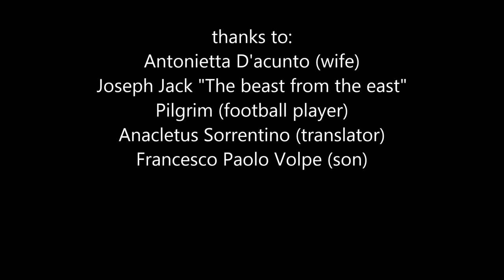Trailer di "Ernesto Maria Volpe: il calciatore, l'uomo, la leggenda"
Breve trailer del documentario che uscirà tra qualche mese e che, nel giorno del suo ritiro da calcio giocato, ripercorrerà la vita di uno dei calciatori più vincenti nella storia moderna. Interviste esclusive, una sintesi dell'ultima partita e le parole dello stesso Volpe renderanno tale documentario un'esperienza unica.